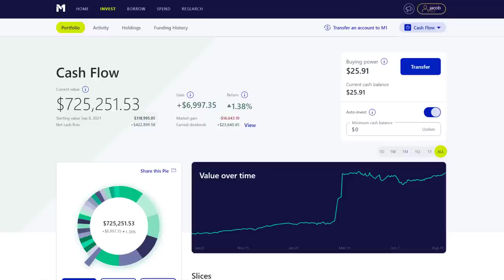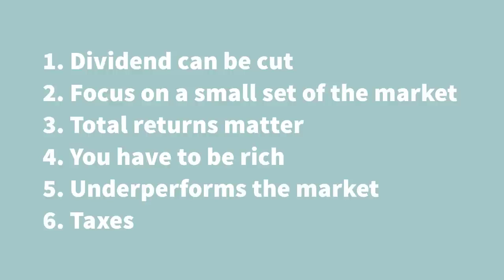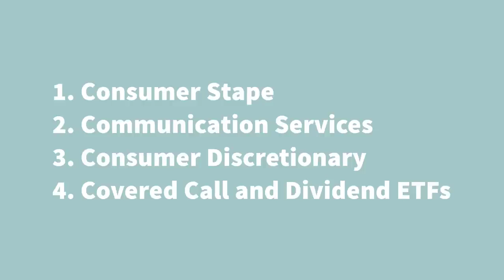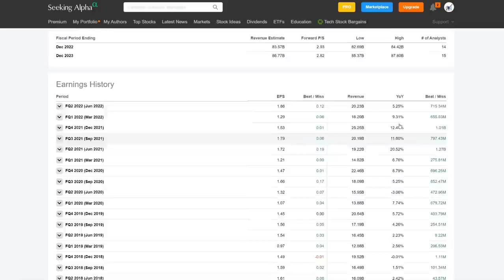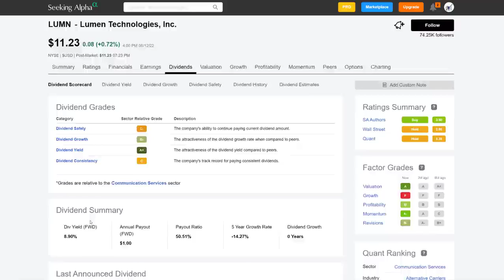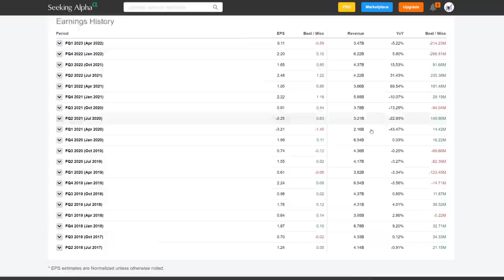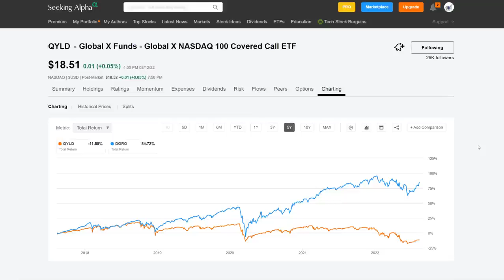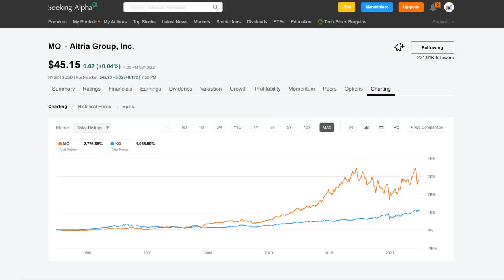What most dividend investors get wrong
When I first started learning about the concept of passive income and dividend investing, I was mostly focused on just screening companies for their current dividend yield. The dividend yield is only part of the story. Because there is only so much focus on the dividend yield, many new dividend investors tend to miss the mark on understanding how to effectively leverage dividend investing as a true source of passive income.

Investors who say dividends are irrelevant or do not matter can be right and wrong at the same time depending on who they are talking to. The beautiful thing about dividend investing is there is no one size fits all. Most dividend haters or contrarians talk about the following six problems with dividend investing. In today's video, I briefly touch on all but go into detail on the topic of why total returns matter.

Reasonable arguments against dividend investing 3:22
1. Dividend can be cut
2. Focus on a small set of the market
3. Total returns matter
4. You have to be rich
5. Underperforms the market
6. Taxes
Understanding total returns 8:59